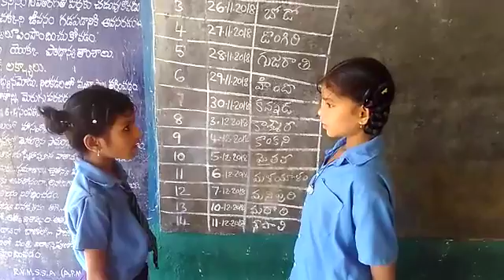Mpps gunannapeta ponduru Mandalam srikakulam dist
Speaking Marati language